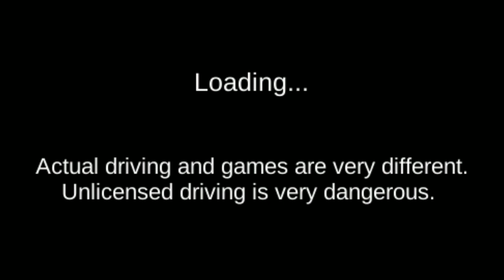Gadi Wala Game | School Car Driving Test Android Mobile Gameplay | Best Android Games